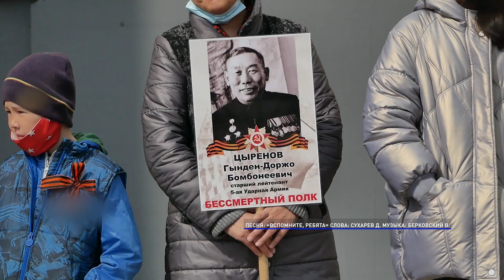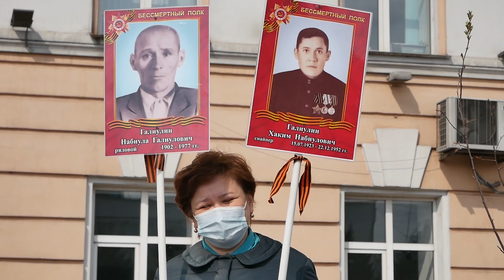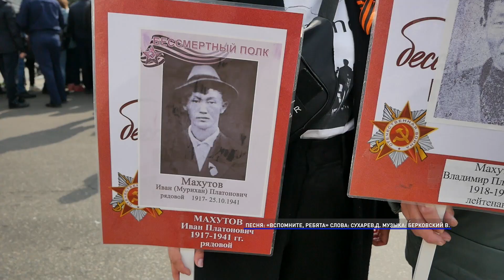Со слезами на глазах. Улан-удэнцы про День Победы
Пока Мариам Восканян и Долгора Доржиева освещали Парад Победы, снимали его главных участников – ветеранов и военных, наш корреспондент Валерия Раднаева в это же время общалась со зрителями. Главный вопрос – что для вас значит 9 мая, День Победы?